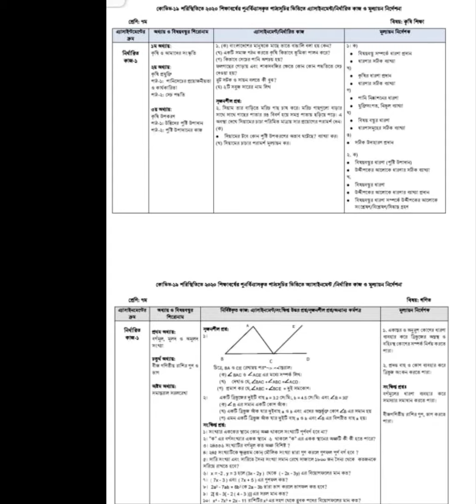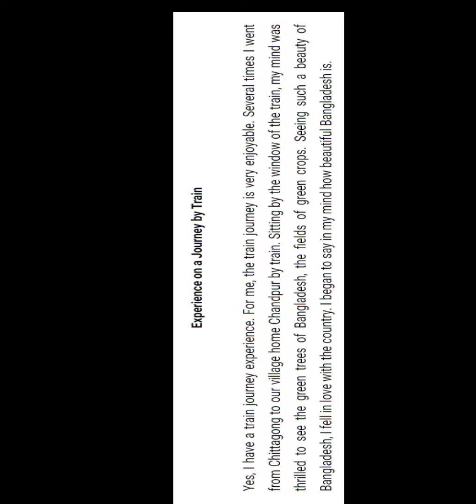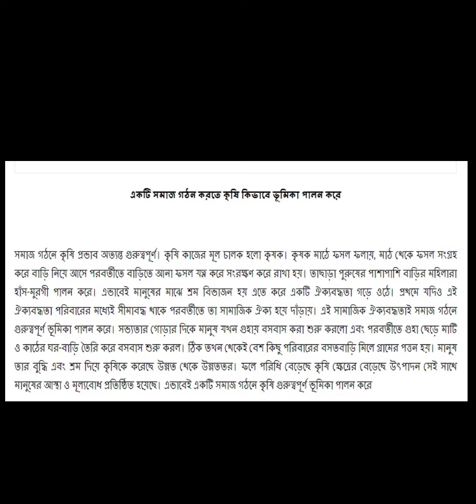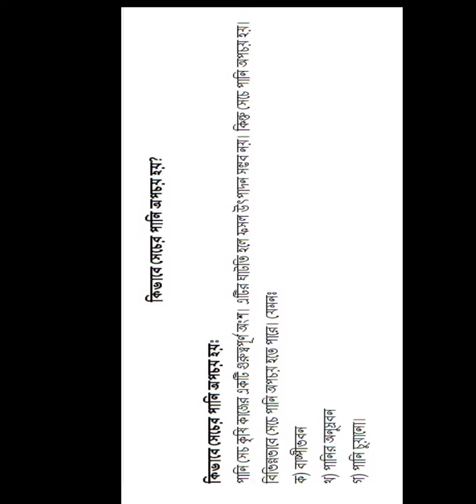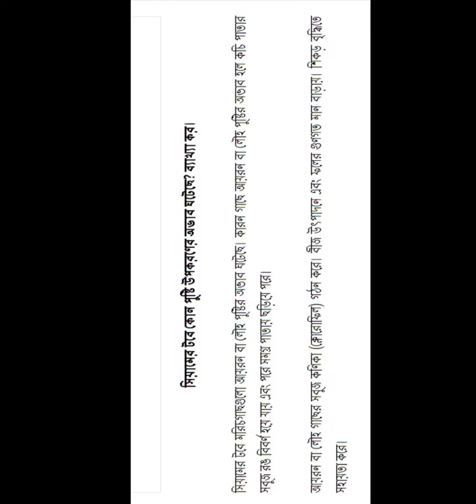৭ম শ্রেণি গণিত / ইংরেজী / কৃষি র উত্তর ।। ৩য় সপ্তাহের এ্যাসাইনমেন্ট ।।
৭ম শ্রেণি গণিত / ইংরেজী / কৃষি র উত্তর ।। ৩য় সপ্তাহের এ্যাসাইনমেন্ট ।।
this channel is educative channel .
সকল প্রকার শিক্ষামূলক পোস্ট পেতে এবং এস এস সি 2020 সালের 100% সিউর সাজেশন পেতে চ্যানেলটি ভিজিট করুন ।
তাছাড়া ও সর্টকাট ইংরেজী শেখার জন্য একবার ভিজিট করুন । প্যারাগ্রাফ , লেটার , এ্যাপ্লিকেশন , গ্রাফ , চার্ট , ইমেইল , কম্পোজিশন , কম্পিলিটিং স্টোরী , রি-এ্যারেন্জ ইত্যাদি লেখার সর্টকাট টেকনিক ও বানিয়ে লেখার কৌশল।